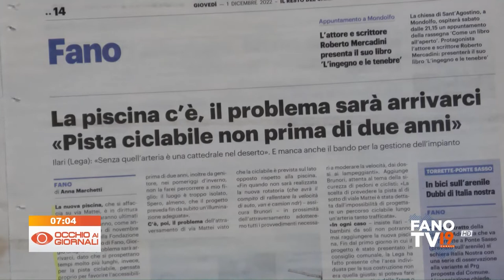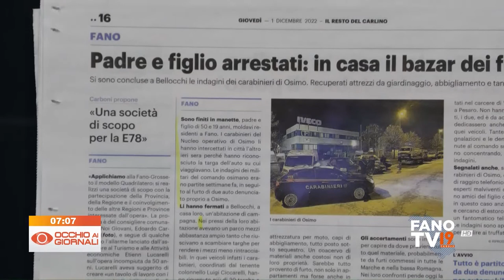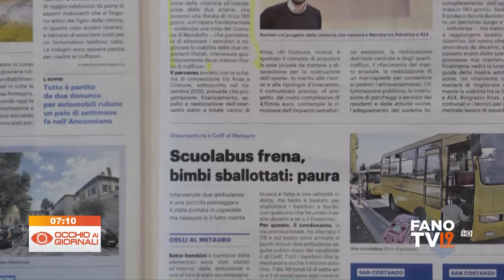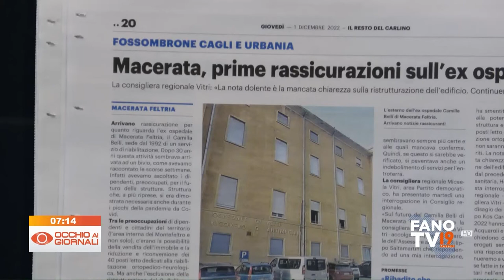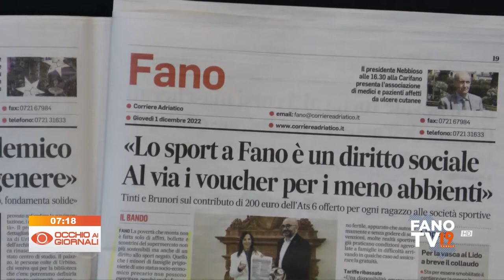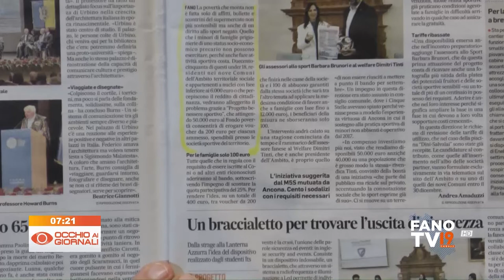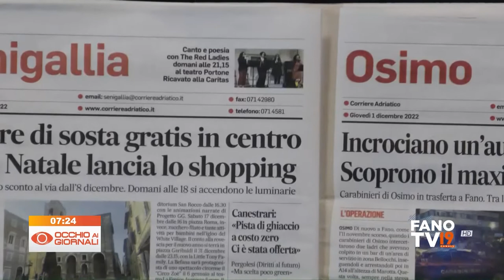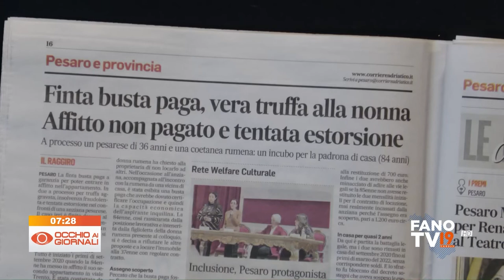Occhio ai Giornali 1 dicembre 2022